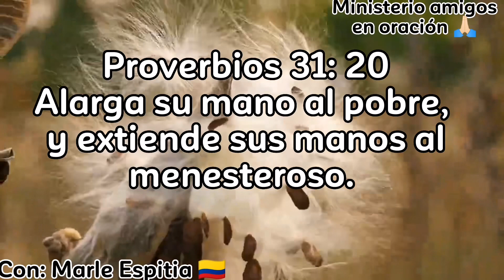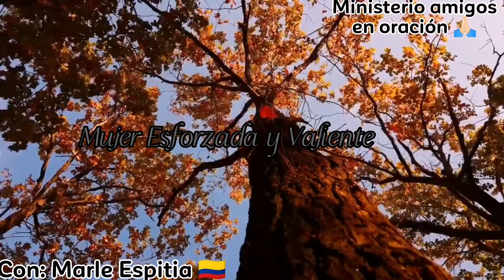MUJER ESFORZADA Y VALIENTE | 25 Abril 2023.